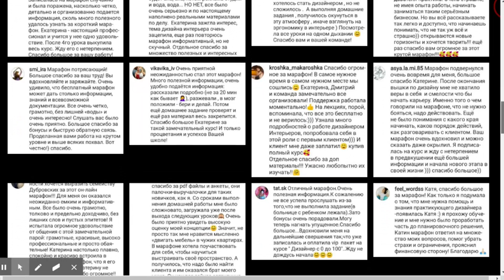Корзинка из трикотажной пряжи. Идеальное дно.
1287
На сайте производителя Пряжа-центр: